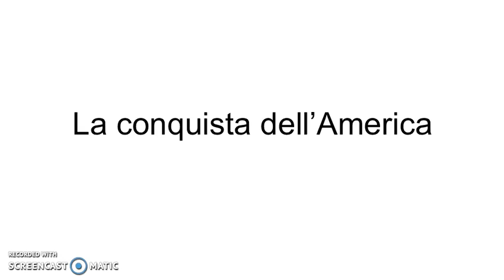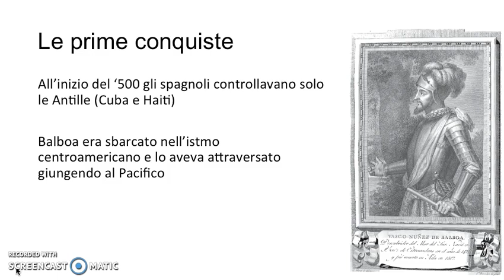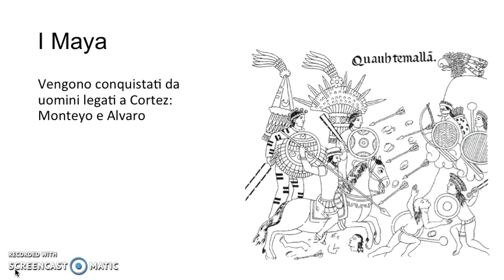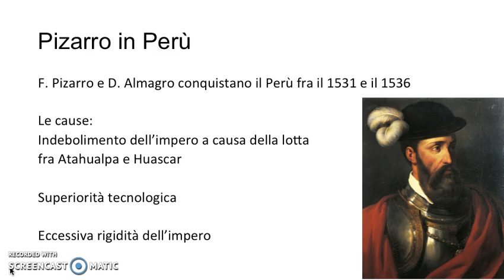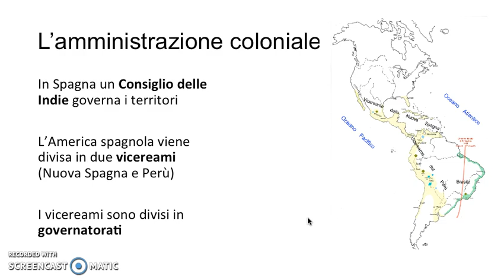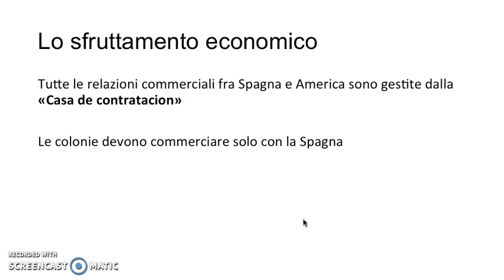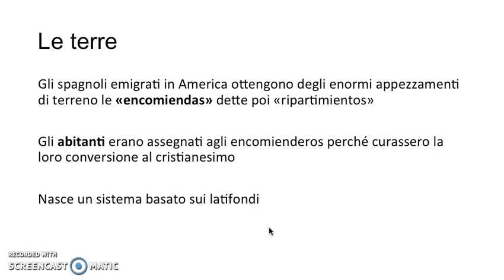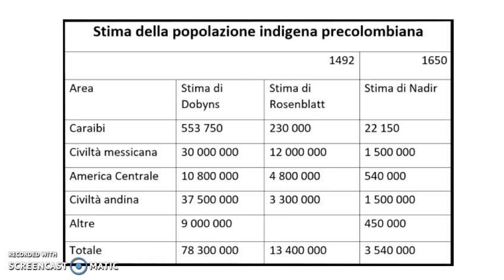3 10 3 S Geo